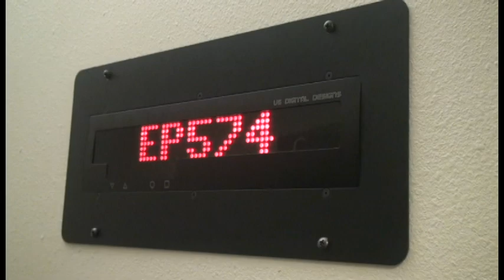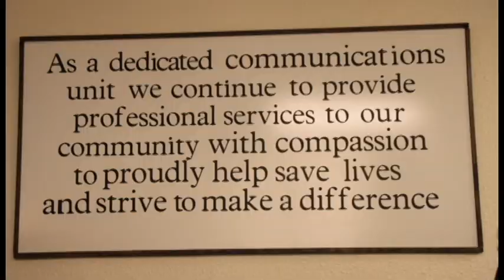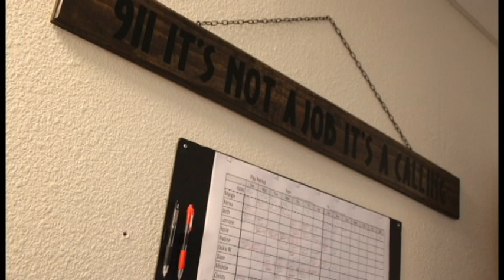How the 911 Dispatch System Works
After a Maricopa resident dials 911, the city's first responders and dispatchers housed miles away in downtown Phoenix and Buckeye work together in order to save lives.